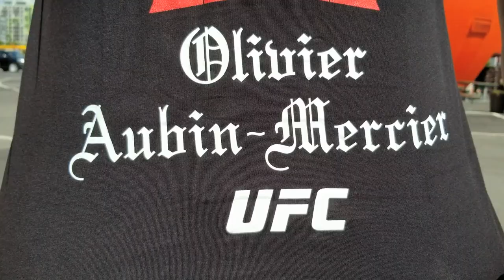Canadian gangster starter pack - Olivier Aubin-Mercier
Here's the canadian gangster starter pack !

-Reebok Fanny pack
-Reebok T-shirt
-La chapelle Barber shop moustache oil
-jukado mouthpiece
-tiny canada flag